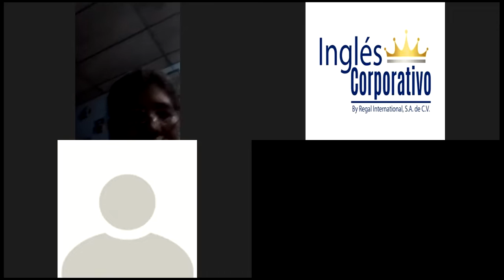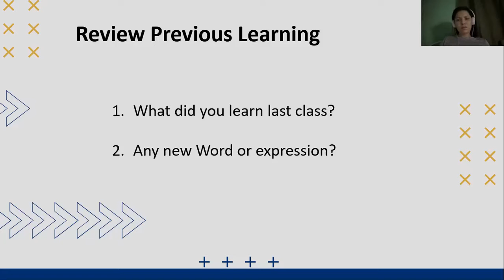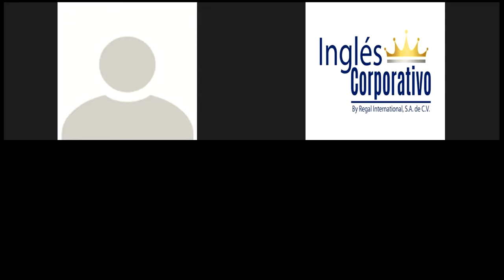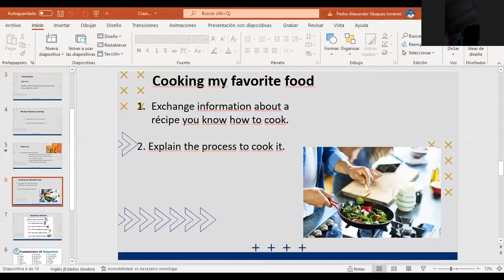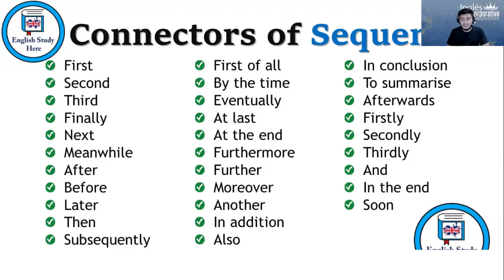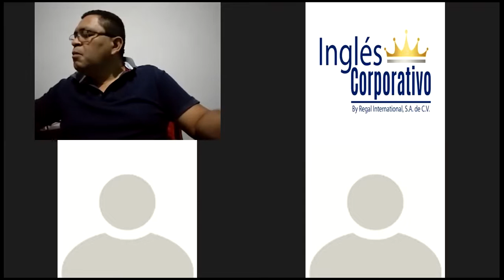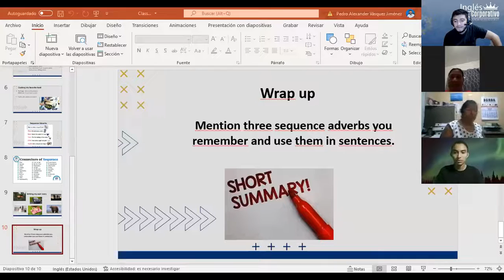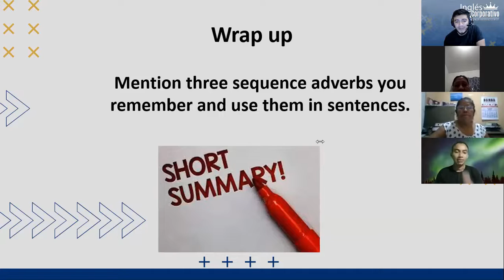Ingles Corporativo- Class #10 Preparing my favorite recipe